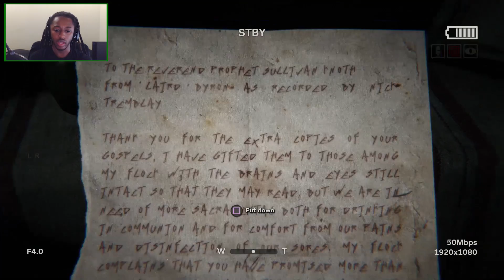Outlast Story Walkthrough Part 8 w/ Facecam on Hard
Descended into the hell that is Outlast 2 in this blind story walkthrough on Hard. For the most part I think I did good and was only terrified 99% of the time. Red Barrels didn't hold anything back in this scary horror game and I only wish I came into the walkthrough more prepared. But then again how do you prepare for Outlast 2 especially when didn't even finish Outlast the original. Nonetheless, enjoy every one of my panicky escapes, near girlish shrieks, and mini heart attacks in this story walkthrough with part 8.
Also the new store is live with T-shirts and mugs! Check it out!

Guess what! Streams are now dual streamed to both Twitch and YouTube. You can watch wherever you want!

If you want to find me talk with me send me pics and chat.

Jump into the DS Stalkers Discord channel to chat with me and the other Stalker all day